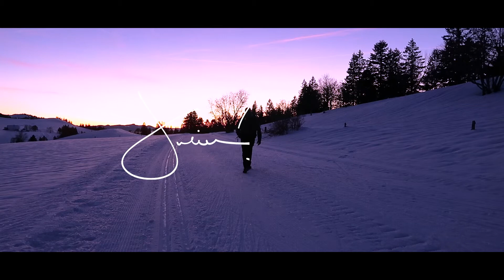Mes Calendrier 2019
Présentation des différentes versions de mes calendriers 2019.